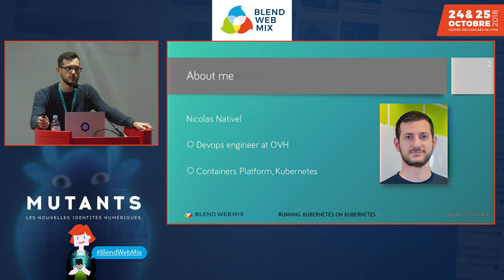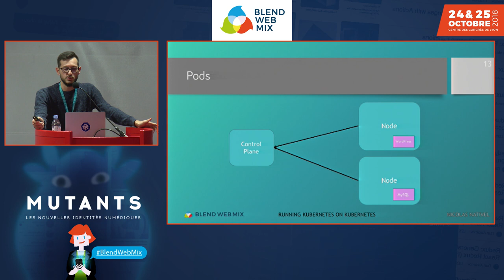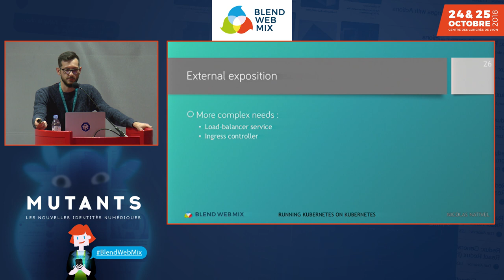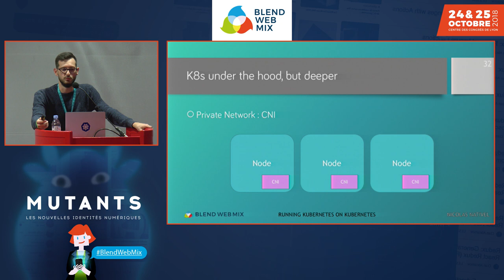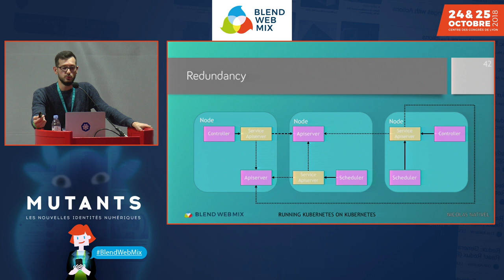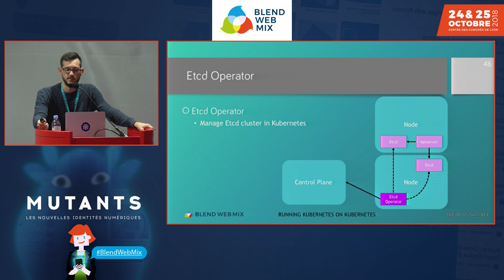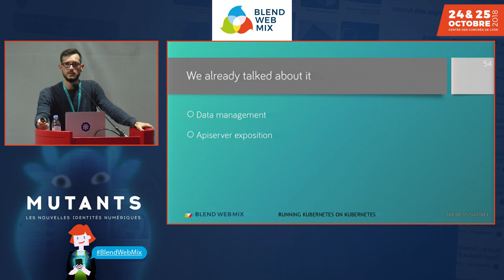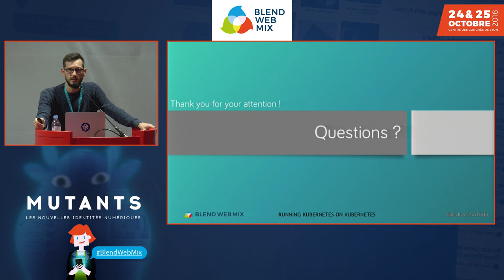Kubernetes over Kubernetes - Nicolas Nativel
How does OVH use Kubernetes to provide Kubernetes infrastructure for its customers?

As of today, Kubernetes is set as the standard for container orchestration and deployment.
OVH has built an infrastucture that uses the functionality and velocity of Kubernetes to deliver a seamless Kubernetes experience to customers.
Why did we choose to build Kubernetes over Kubernetes? What are the main stakes when designing such an architecture? What problems did we encounter? How did we deal with theses issues?
These are the questions that will be answered in this talk.